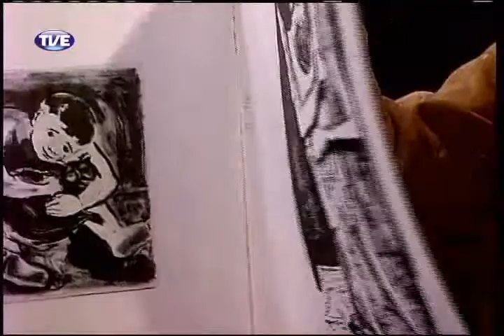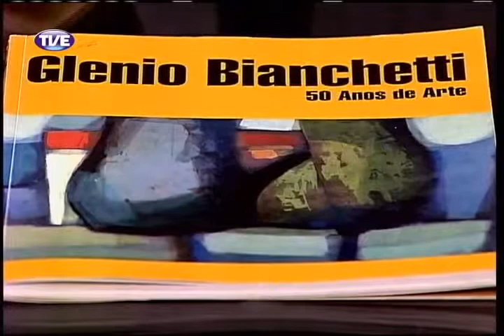Primeira Pessoa Glênio Bianchetti Parte 2